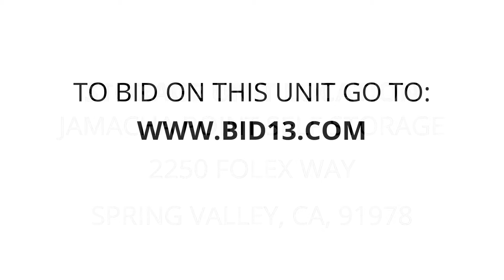Jamacha Point Self Storage - Unit B2476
boxes, misc.-goods